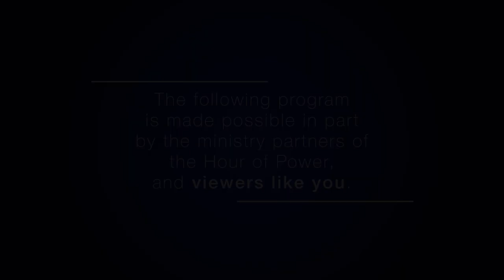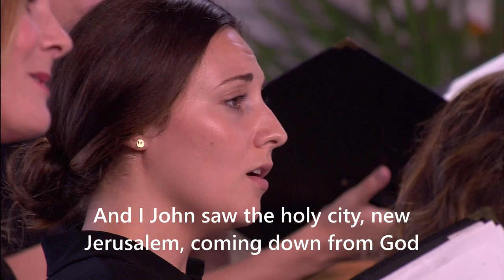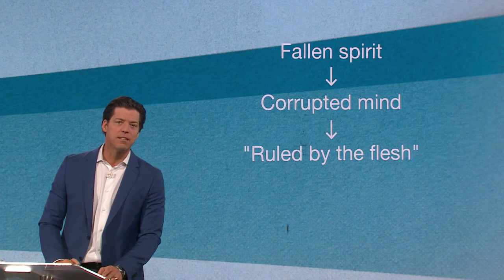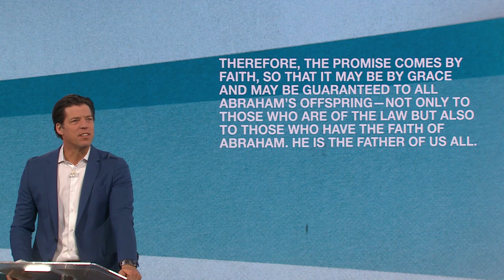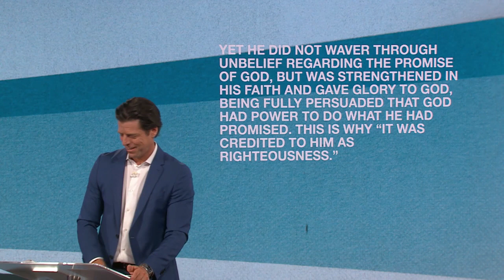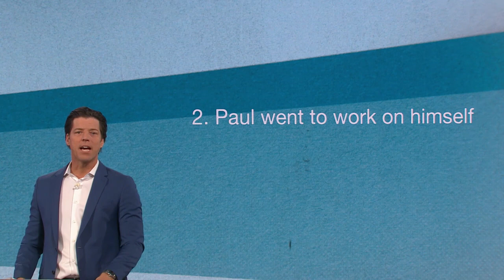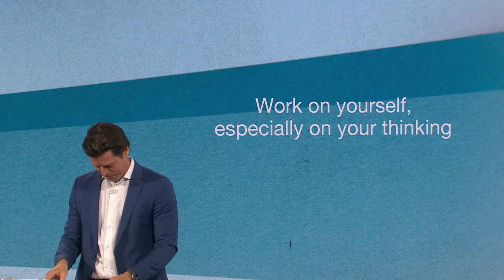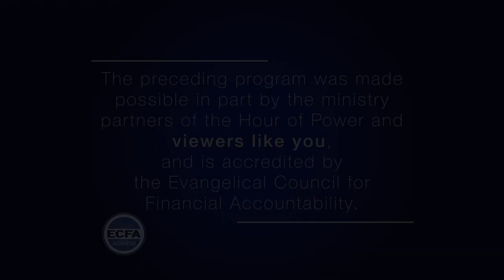“Faith’s Alchemy: Transforming Hearts and Minds.” - Hour of Power with Bobby Schuller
Pastor Bobby teaches from the book of Romans, chapter 4, where Paul is convincing people of his transformation by faith, not by the law. Bobby offers three specific ways that Paul’s life changed, with today’s message, “Faith’s Alchemy: Transforming Hearts and Minds.”

Charlean Carmon is a singer, songwriter and vocal producer whose vast experience includes film, television and tours. She has worked as a backing vocalist for artists including John Legend, Stevie Wonder and Shania Twain, and for seven seasons of American Idol. Married for 18 years, Charlean is the mother of two teenagers. Today, Charlean performs, “I Never Lost My Praise” (Kurt Carr; adapt: M. Riley). She is accompanied by Dr. Irene Messoloras and the Hour of Power Choir, and Dr. Marc Riley and the Hour of Power Orchestra.

Connor Smith is a Los Angeles-based performer, studio vocalist, arranger and composer. As an in-demand LA session singer, Connor’s voice has appeared in major motion pictures, television shows, studio albums and video games. As a touring artist, vocal director, and guest soloist Connor has performed across the globe from renowned concert halls and recording studios to the stages of Universal Studios Hollywood and the Disneyland Resort. Today, Connor performs “My Story” (Michael Weaver; Jason Ingram). He is accompanied by Dr. Marc Riley and the Hour of Power Orchestra.

The Hour of Power Choir, directed by Dr. Irene Messoloras, performs “And I Saw a New Heaven” (Edgar Bainton). The choir is accompanied by Dr. Philip Hoch on organ.

Closing Hymn – “O God, Our Help in Ages Past” (Isaac Watts; William Croft; arr: Z. Marasovich)